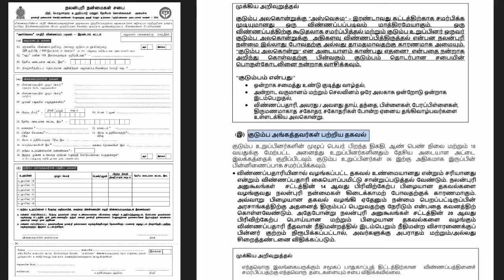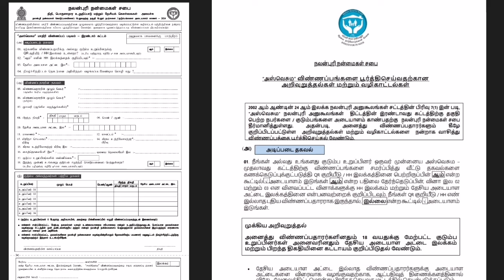அஸ்வெசும இரண்டாம் கட்ட கொடுப்பனவுக்கு விண்ணப்பிக்க தவரியவர்களுக்கு மீள விண்ணப்பம் கோரல்!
01) அஸ்வெசும நலன்புரி நன்மைகள் சபையின் உத்தியோகபூர்வ இணையதளம்.

02) அஸ்வெசும பெயர் விபரங்களை அறிந்து கொள்ள.

03) அஸ்வெசும இரண்டாம் கட்ட விண்ணப்பங்களை தமிழில் பெற.